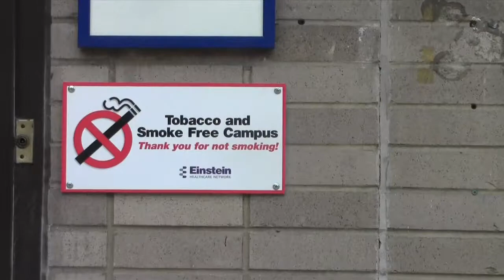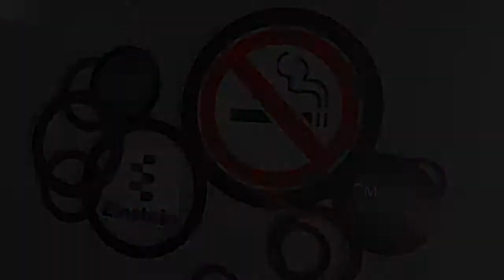Fred Seymour Introduces Einstein Smoke Free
Einstein Employee Fred Seymour Introduces Einstein Health's Smoke and Tobacco Free Policy